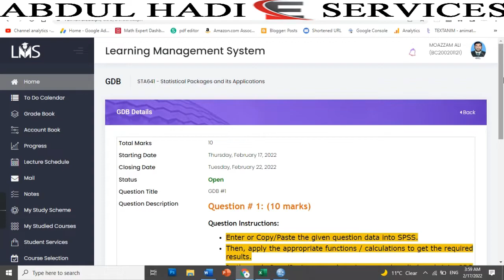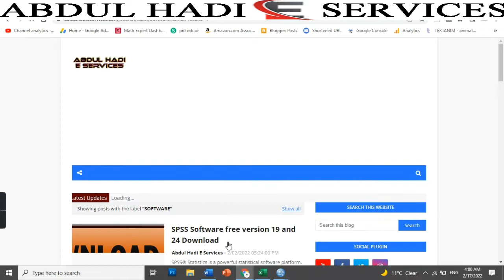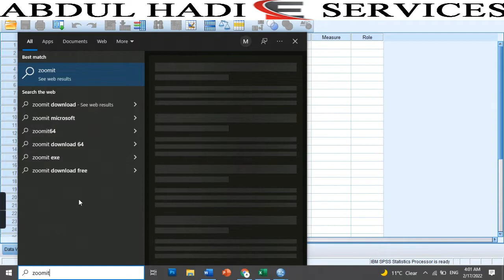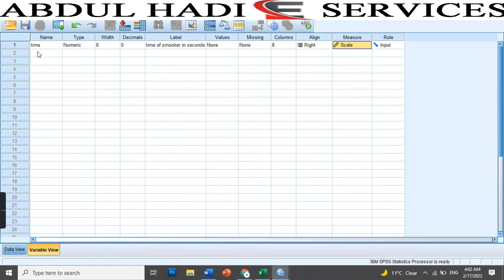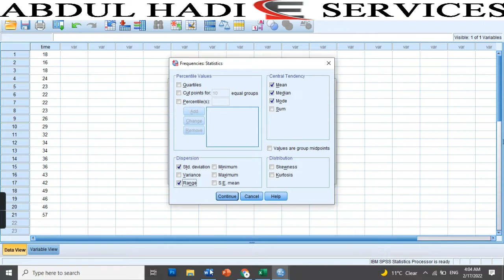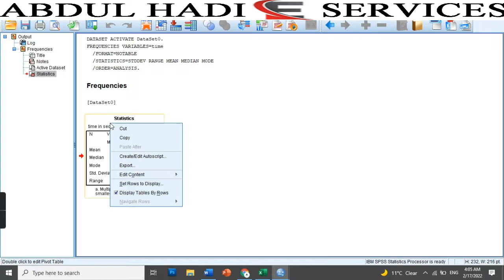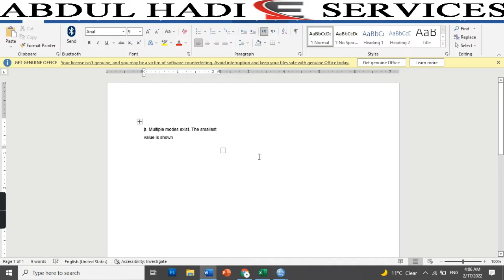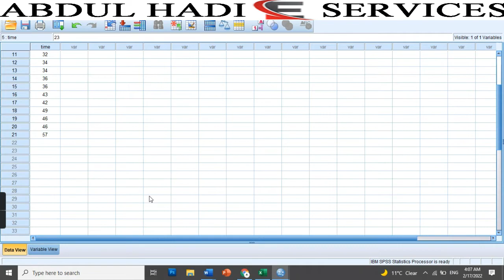STA641 GDB 1 Solution Fall 2021 2022 | Download SPSS Free | SPSS Mean, Median, Mode, SD, Variance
Dear Students! Here is the solution correct for the STA641 GDB  1 of the Fall 2021 semester. This is a fully verified Solution.